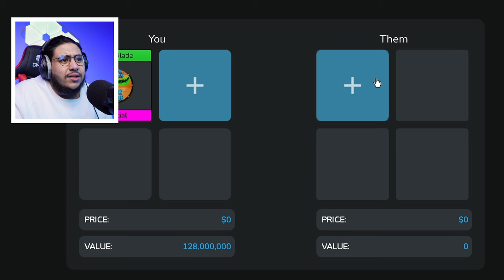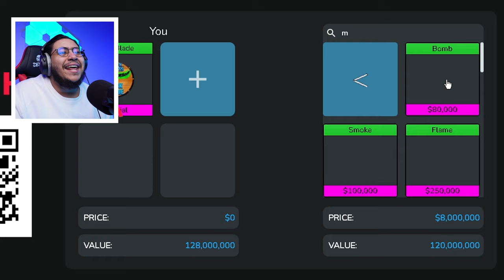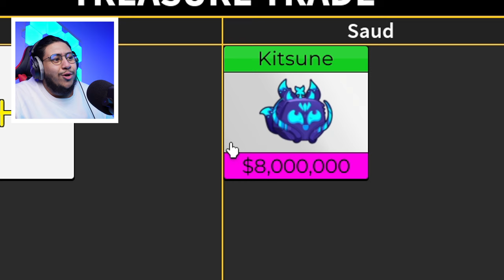مزاد مختلف ولكن انصدمت روبلوكس بلوكس فروت Roblox blox Fruit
بلوكس فروت
بلوكس فروتس
روبلوكس
سكربت بلوكس فروت
جميع حساباتي الرسمية
رابط الدعم
مدى فيزا ماستركارد✌